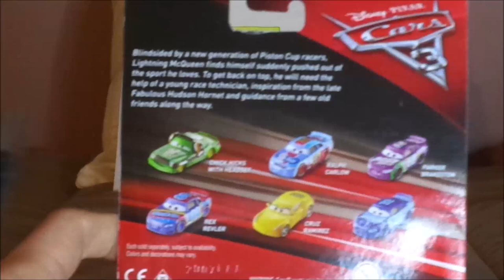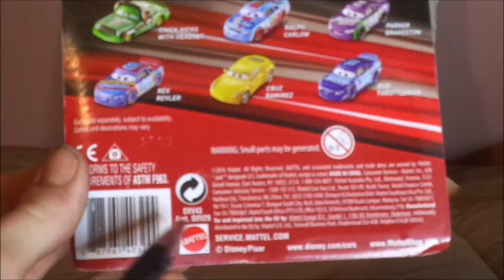Disney Pixar Cars 3 Jack DePost (Veteran Tow cap racer #4 Piston Cup) diecast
Hello everybody & today, we're gonna take a look at Jack DePost (Veteran Tow cap Piston cup racer #4) from Cars 3.
0:00 Intro
0:24 Unboxing
1:44 Retrospective
3:08 Review
6:40 Closure